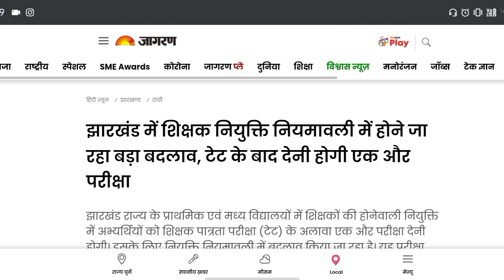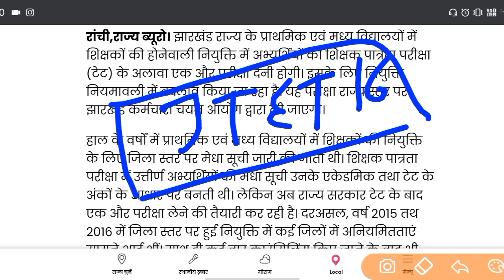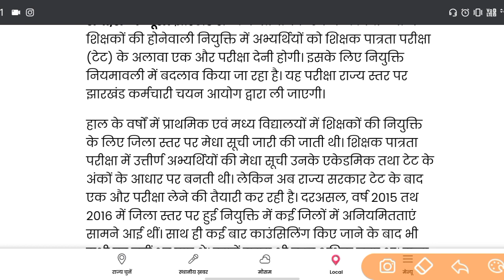झारखंड शिक्षक भर्ती 2021 |JHARKHAND TEACHER RECRUITMENT 2021 | JTET KAB HOGA | JTET 2016 NEWS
JTET NEWS UODATE

JTET KAB AAYEGA

JTET BAHALI

it is helpful for those who are preparing